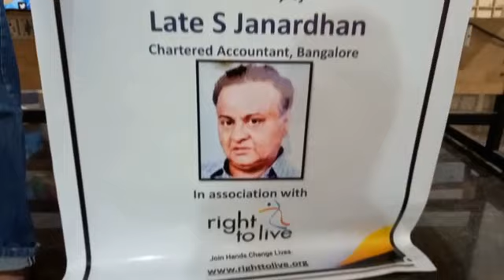Free Multispeciality Medical Checkup 798th Camp for BBMP Pourakarmikas & Needy People Thank you RTL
Video from Yes